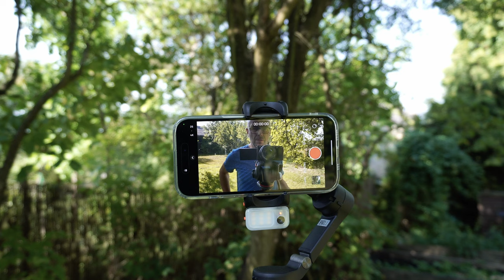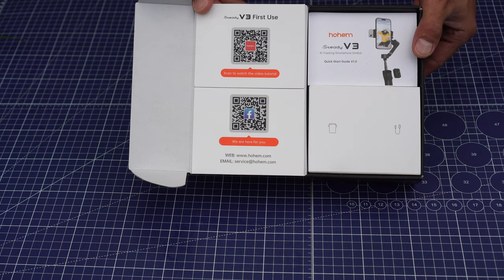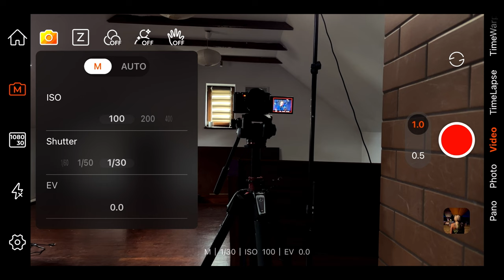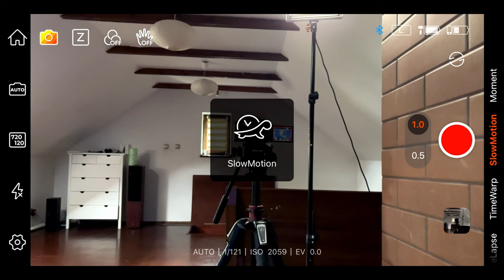Najlepszy gimbal do telefonu 2024 z pilotem, śledzeniem AI i wbudowanym statywem - Hohem iSteady V3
🕑 TIMESTAMPS:

0:00 Intro - przegląd najciekawszych cech
0:34 próbka możliwości - śledzenie i stabilizacja
1:08 najciekawsza cecha: AI
2:08 odłączany pilot od korpusu gimbala
2:29 pracuje z każdą aplikacją do filmowania
3:02 możliwości pilota
3:44 budowa gimbala
5:05 typowe rozwiązania: trigger
5:22 AI tracker + lampa
6:18 aplikacja Hohem Joy
6:37 aplikacja Hohem Joy - spotlight
7:43 szybkość uruchomienia i nagrywania
9:07 podsumowanie